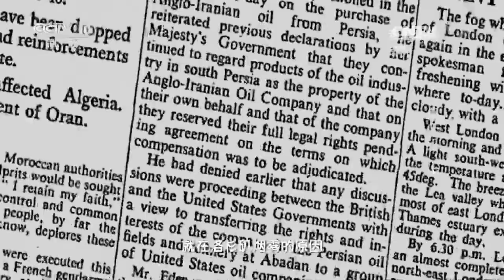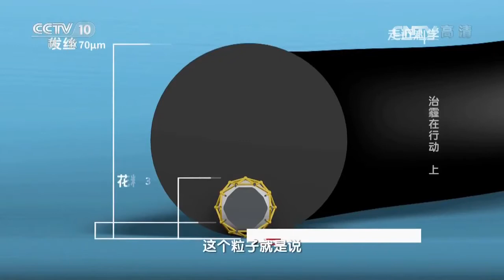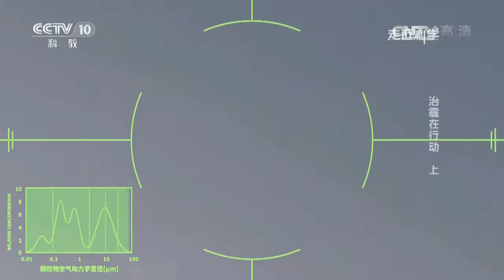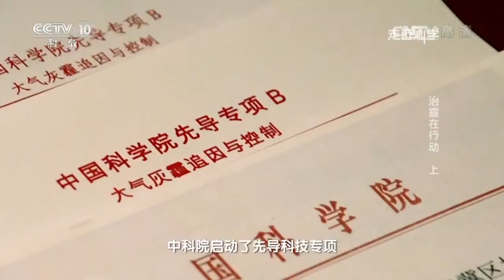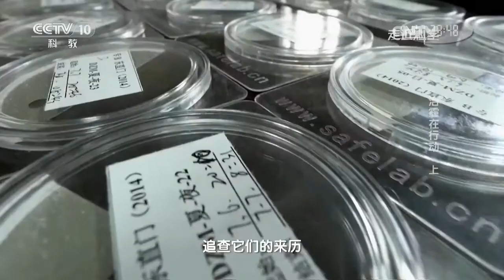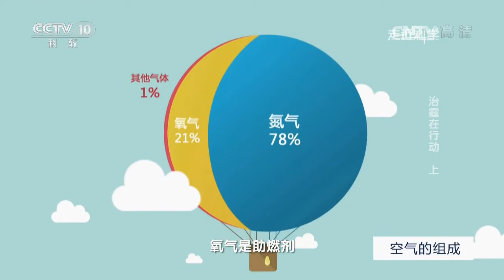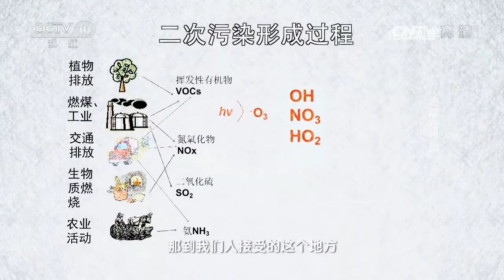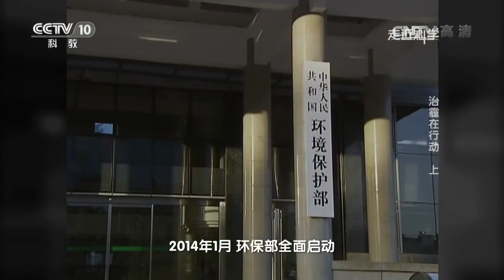20170410 走近科学 治霾在行动（上）